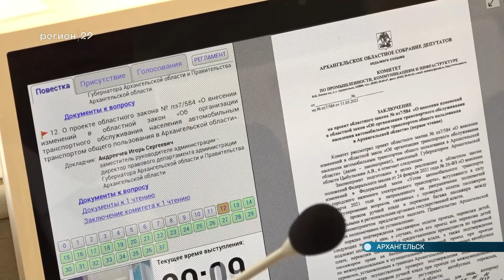26 05 2021 Сессия областного собрания